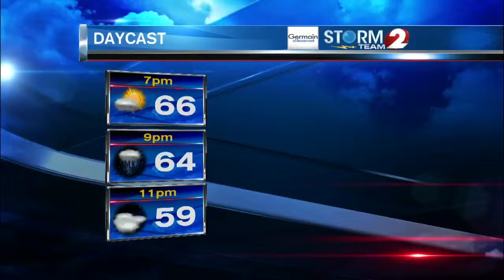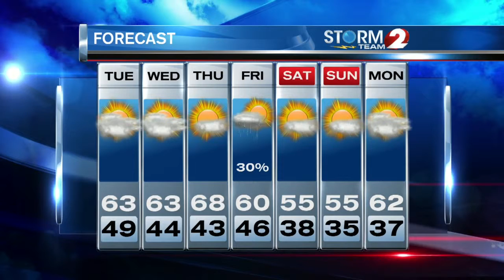Storm Team 2 Forecast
A few showers this evening turning cooler Tuesday.